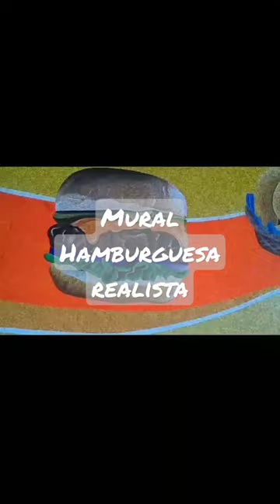Mural Hamburguesa Realista para publicidad 🍔🔥